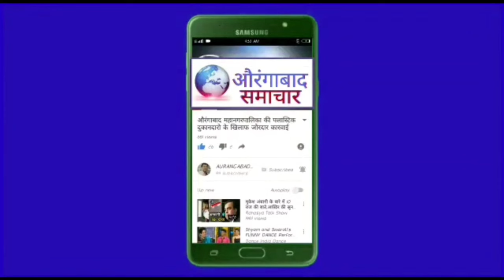औरंगजेब की मजा़र पर हजरी का विरोध करने वालो को शिवसेना नेता दानवे का करारा जवाब Press Conference